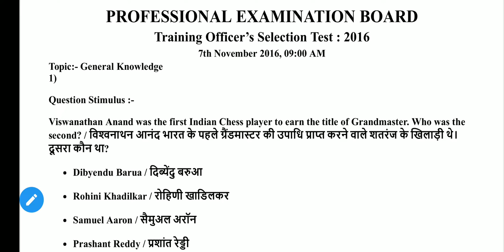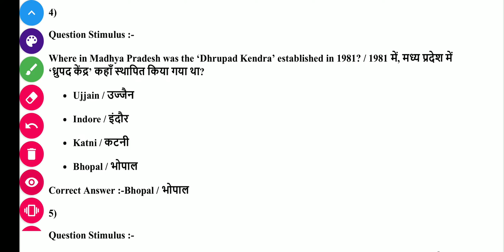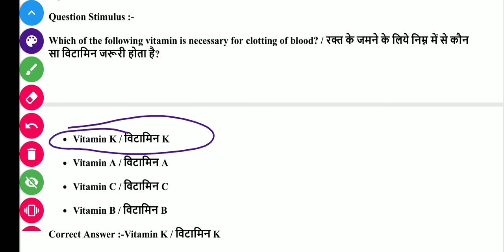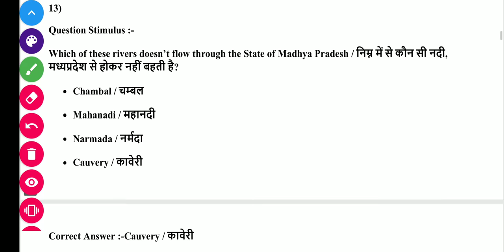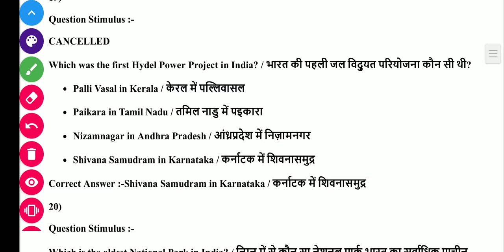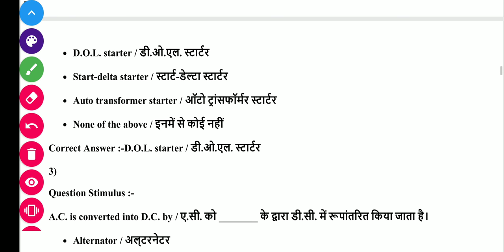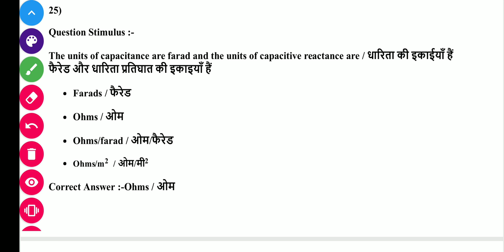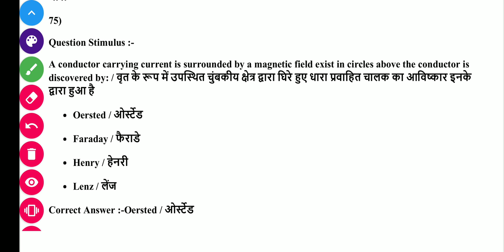Previous year Question paper(पुराने वर्षों के प्रश्न पत्र) ELECTRICIAN TRADE ITI TO EXAM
Previous year Question paper(पुराने वर्षों के प्रश्न पत्र) ELECTRICIAN TRADE ITI TO EXAM 2020 के लिए महत्वपूर्ण

Old year question paper for ITI TRAINING OFFICER RECRUITMENT TEST 2020

Madhya pradesh ITI TRAINING OFFICER RECRUITMENT TEST 2020 IMPORTANT OLD QUESTION PAPER

watch playlist for more videos related to ITI TO exam 2020-

download pdf for ITI TO ELECTRICIAN TRADE EXAM PAPER 2016 -

FIRST SHIFT PAPER-

SECONS SHIFT PAPER-